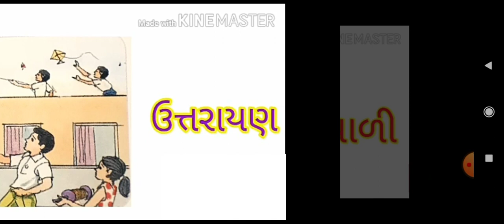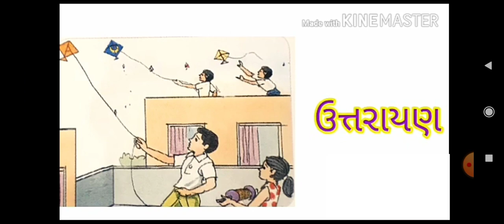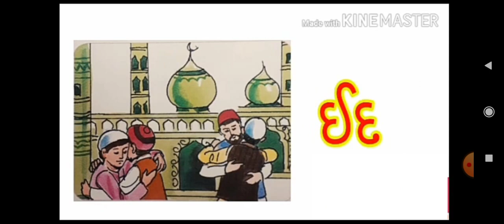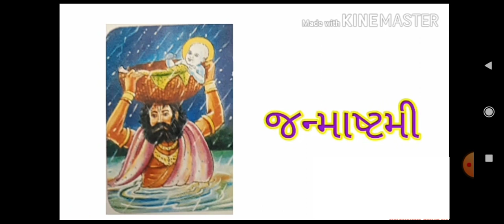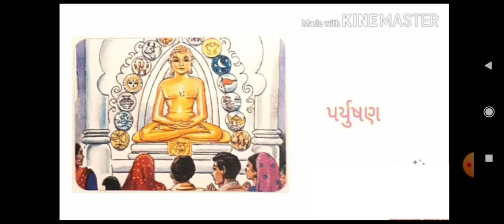std 1 પર્યાવરણ che 81